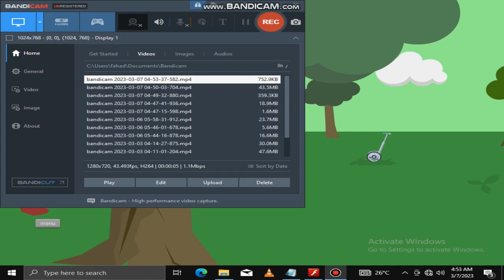Most distitb**g game i ever played Happy Wheel Demo*